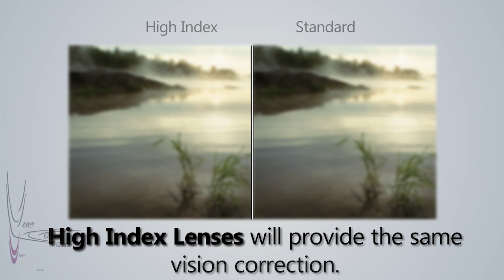High Index Lenses